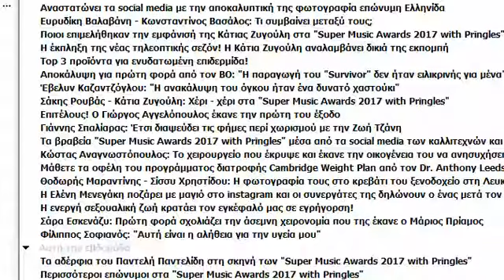Λακκοτρύπης στο ΡΙΚ